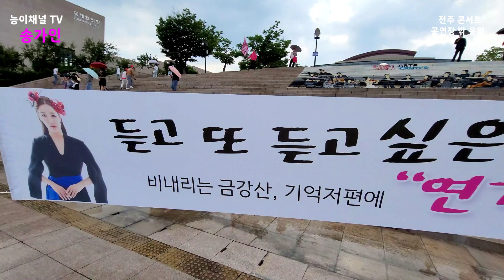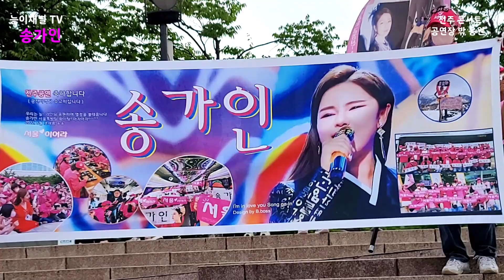송가인 님 전주 콘서트 5시현재 현장스케치